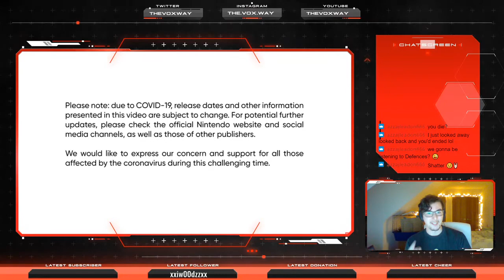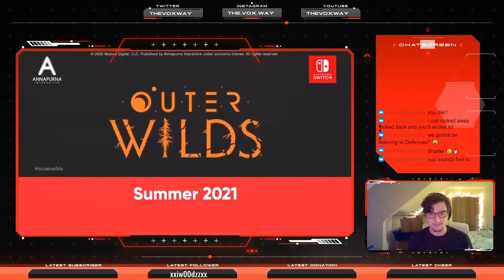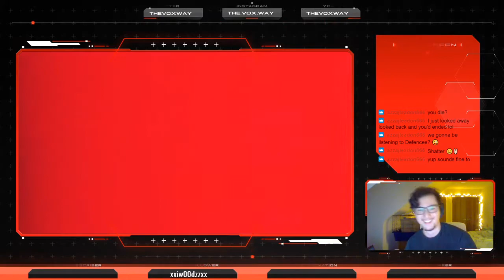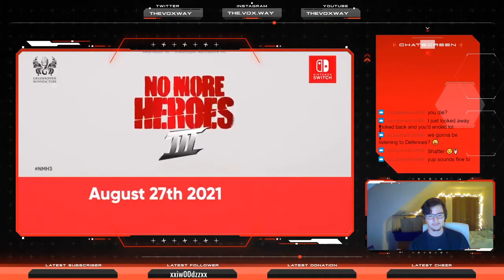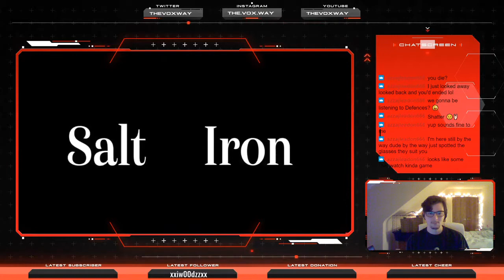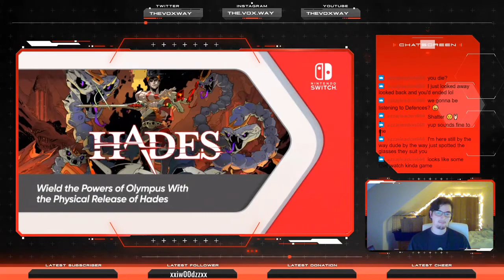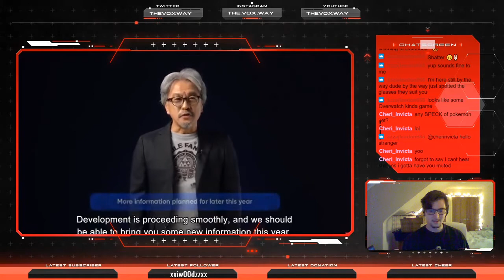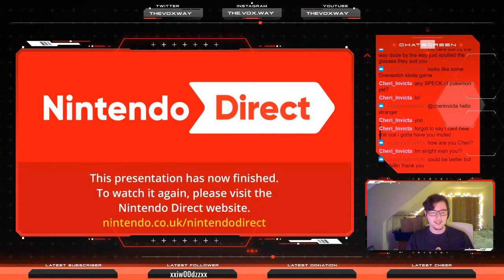Nintendo Direct FINALLY! [FIRST TheVoxWay Reaction] 17/02/2021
After 532 Days it's finally here!